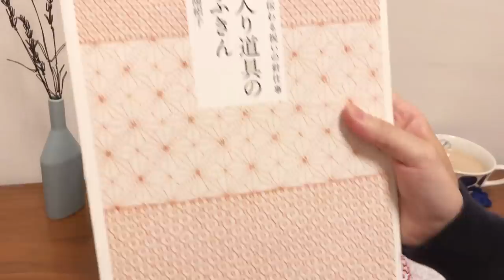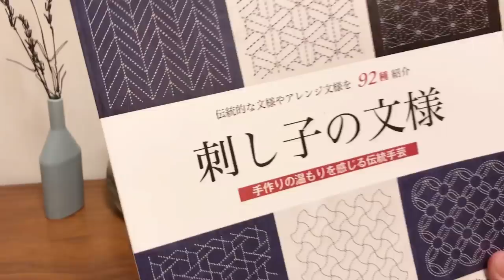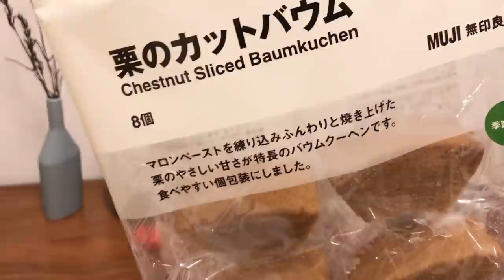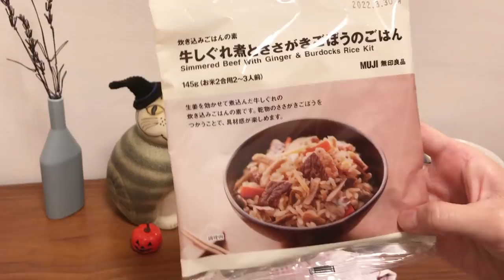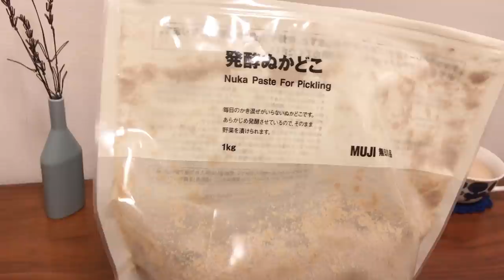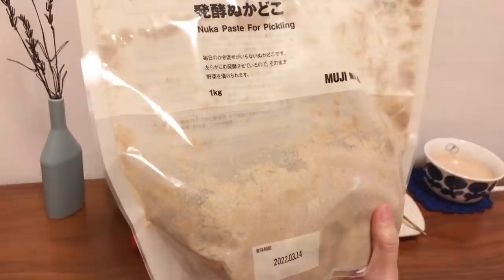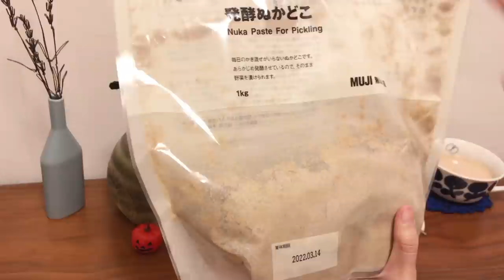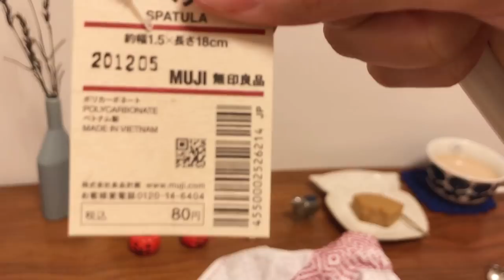【おしゃべり動画】無印良品購入品おやつ紹介/刺し子しながら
Olympus(オリムパス)の刺し子ふきん「マーガレット」を刺しながら、のんびりおしゃべりしています。

今回は新しい模様を決めたこと、コメントでもらった配色の話、色の本、無印良品の購入品紹介などいろいろ話しています。
ラジオのように作業用BGMとして、一緒に手芸や家事をしながらのんびりゆったり聞いてもらえたらうれしいです(^^)♪

・オリムパス刺し子ふきん「マーガレット」

・近藤陽絽子著『嫁入り道具の花ふきん』暮らしの手帖社
・『刺し子の文様とこもの』ブティック社
・sashikonami著『カラフルで愛らしい刺し子のふきんと小物』日本ヴォーグ社

★【おしゃべり動画】は他にもあります。
再生リストにまとめていますので、こちらもよかったらどうぞ。

刺し子の基礎については以下の動画をご覧ください。